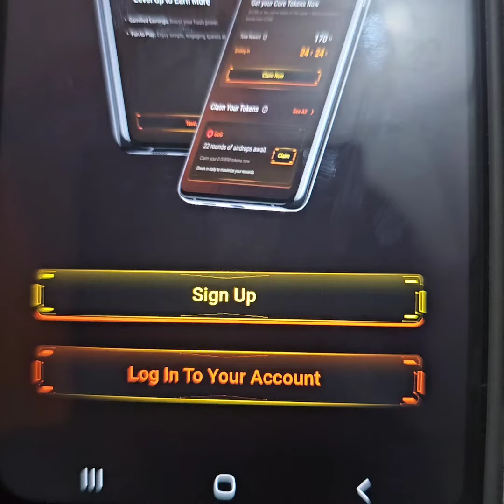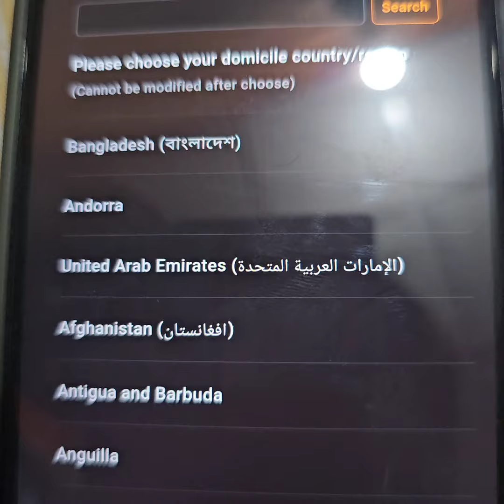Satoshi App Free Airdrop Life Time